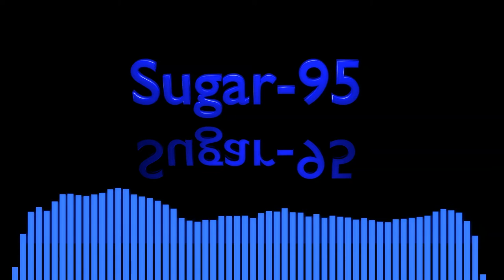Sugar95 - The Festival Theme (Cover/Remix)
Made this a while ago.
Original by The Attic.